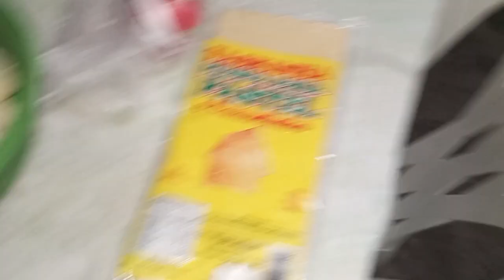MINI VLOG DA MINHA MANHÃ+COMEÇAMOS OS PREPARATIVOS PRO ANIVERSÁRIO DE PAI